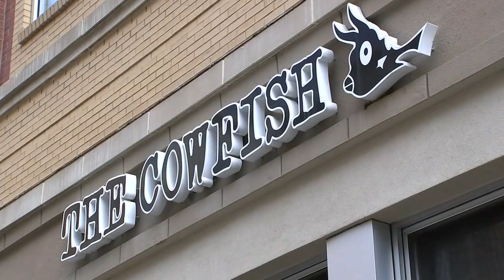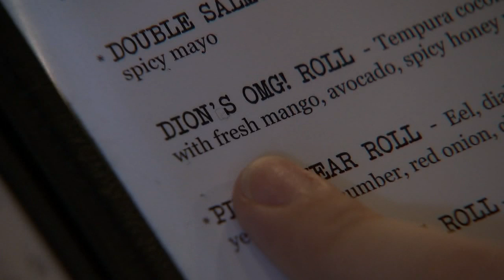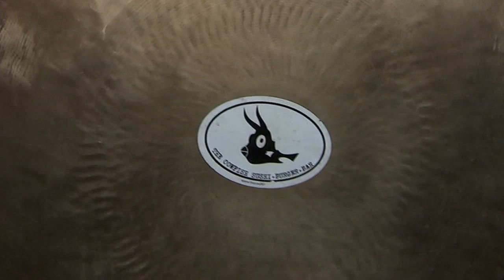ABC7 Sports surprises Dion Lim with hilarious video tribute on live TV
ABC7's Dion Lim used to be a news anchor in Charlotte, North Carolina. When our sports team was there covering NBA All-Star weekend, they asked around to see if anyone remembered Dion. Here's what they found

-- Follow us for breaking news as it happens.